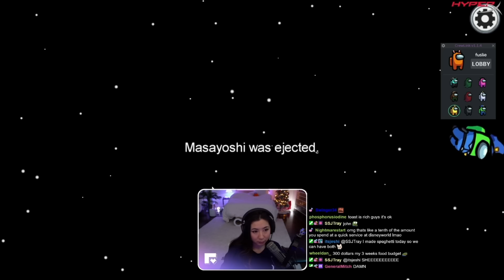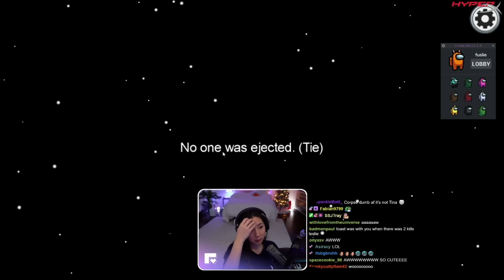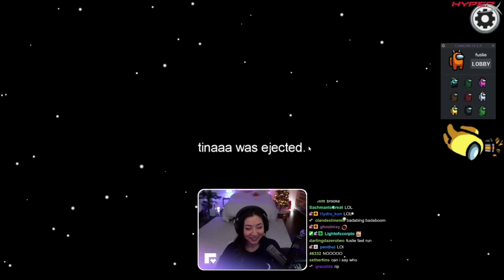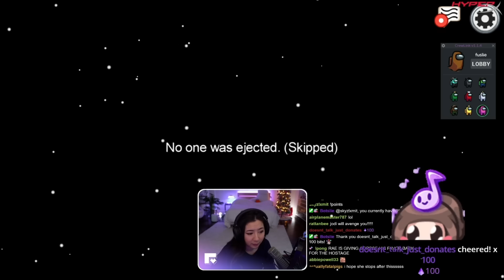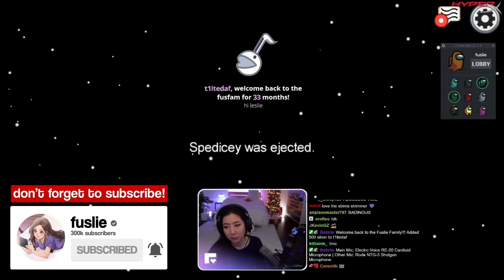among us but i order sushi with toast instead... (BABUSHKA)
BABUSHKA!!